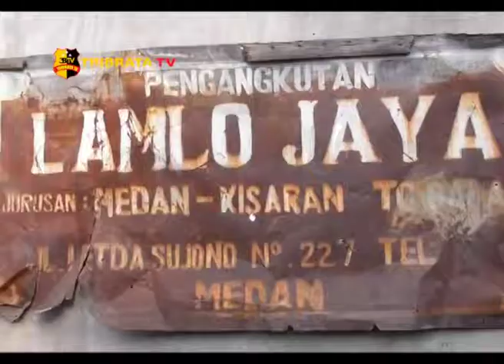KEBAKARAN GUDANG PENGANGKUTAN